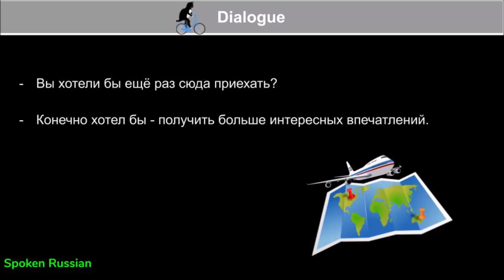Russian Dialogue 116 (Would you like to visit again?)